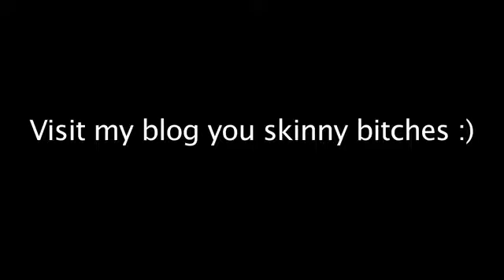Six Pack Abs and Love Handles Workout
Hey guys these are some old bodyrock videos that were deleted. If you have been looking for these videos than here they are. If you have any more videos that you can remember than please lemme know in the comments below. Thanks!  If you guys want more of Zuzanna a.k.a. Zuzka please follow her channel ZuzkaLight on youtube!